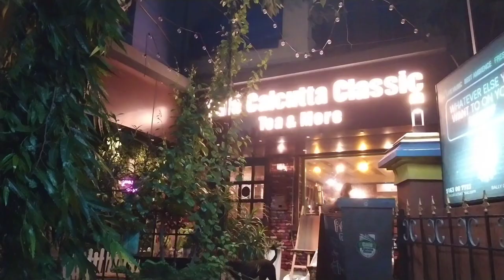সকাল সকাল ভালো দিনে ভালো কাজটা সেরে এলাম। @smajivlog ll ghare baire ll bengalivlog